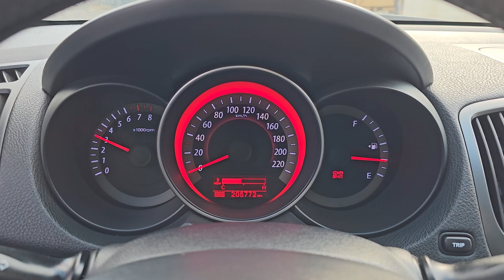2010 Kia Forte koup used car export (AA203237) carwara, 카와라 포르테쿱 수출